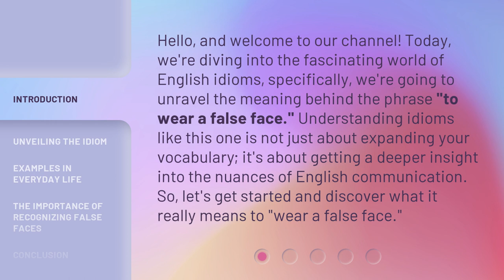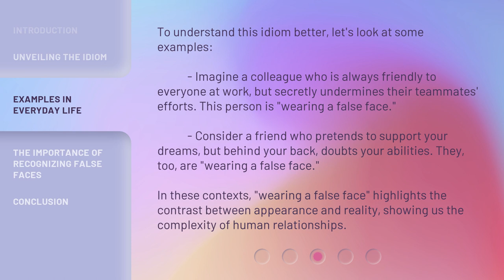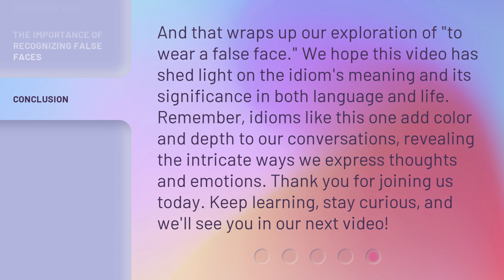Unmasking Meanings: "To Wear a False Face"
Unmasking Meanings: Decoding 'To Wear a False Face' • Join us as we delve into the hidden meanings behind the phrase 'To Wear a False Face' and uncover the truth behind the mask.

00:00 • Introduction - Unmasking Meanings: "To Wear a False Face"
00:38 • Unveiling the Idiom
01:12 • Examples in Everyday Life
01:50 • The Importance of Recognizing False Faces